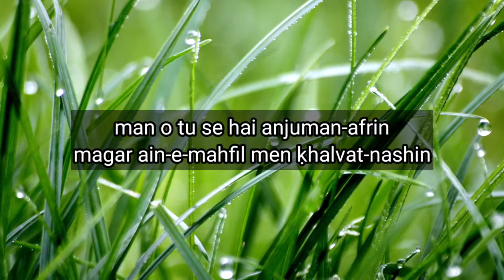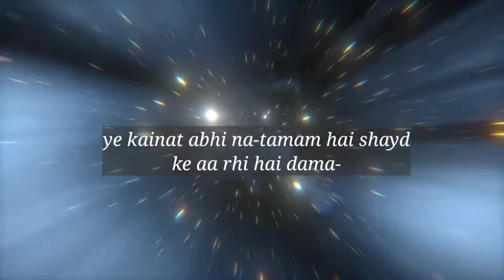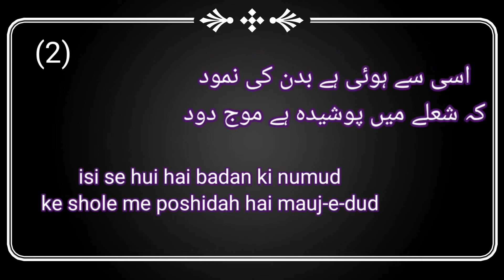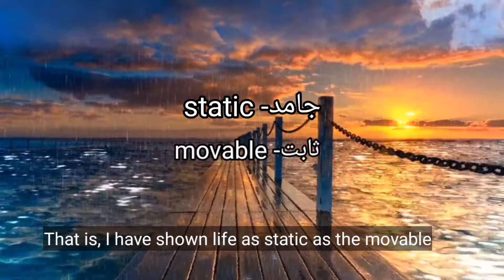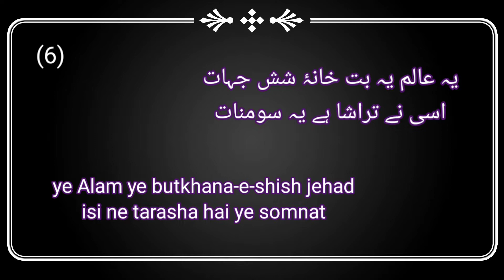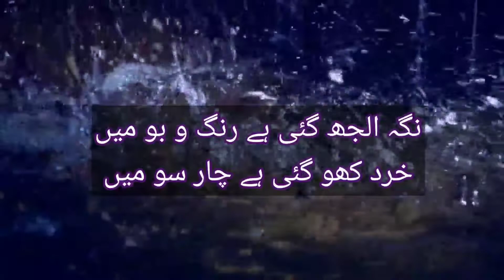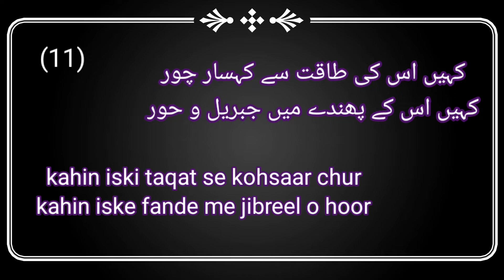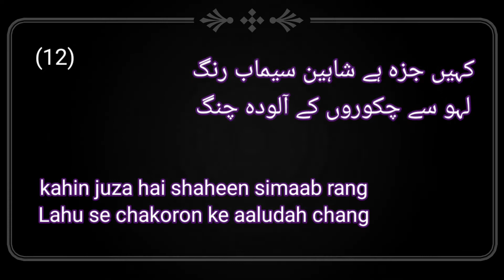Saqi Nama, Urdu Tashreeh band-4| Explanation with English subtitles| Allama Iqbal| Dama dam ravan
Baal-e-jibreel-142 me muntakhib  Saqi Nama ke band- 4 jiske total 13 Ashaar hain.. ki Tashreeh English Subtitles ke sath pesh ki jaa rahi hai,
jisse talba'a ko samajhne me aasani dastyaab ho...

Agar aap Saqi Nama ki tashreeh written form me, Urdu zabaan me pdhna chahte hain, to is website ko visit kren..👇🏻

Nazm band-4

dama-dam ravaan hai yam-e-zindagī

har ek shay se paida ram-e-zindagī..

isī se huī hai badan kī numud

ki shole men poshīdah hai mauj-e-dud..

giraan garche hai sohbat-e-aab-o-gil

ḳhush aayi ise mehnat-e-aab-o-gil...

ye sabit bhī hai aur saiyar bhī

anasir ke fandon se be-zaar bhī..

ye vahdat hai kasrat men har dam asiir

magar har kahin be-chugon be-nazīr..

ye aalam ye but-ḳhana-e-shash-jihat

isī ne tarasha hai ye somnaat..

pasand is ko takraar kī ḳhu nahin

ki tu main nahīn aur mai tu nahin..

man o tu se hai anjuman-afrin

magar ain-e-mahfil men ḳhalvat-nashin...

chamak us kī bijlī men taare me hai

ye chandī men sone men paare men hai...

usi ke bayaban usī ke babul

usī ke hain kante usī ke hain fool..

kahin us kī taqat se kohsar chuur

kahin us ke faande men jibra'īl o huur..

kabutar kahin Aashiyane se duur

Fadakta hua jaal men na-subur...